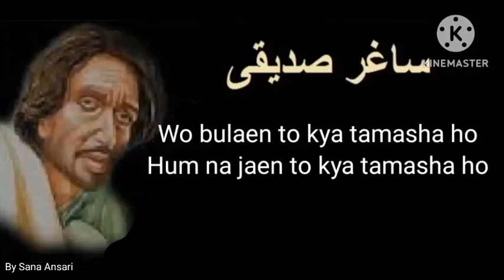saghar siddiqui poetry| by sana Ansari vlogs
saghar siddiqui best poetry.